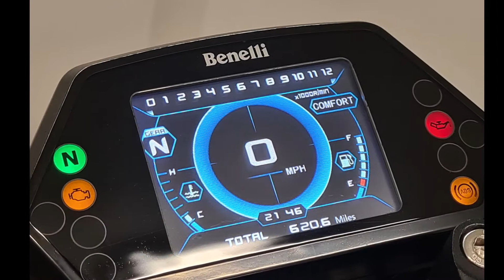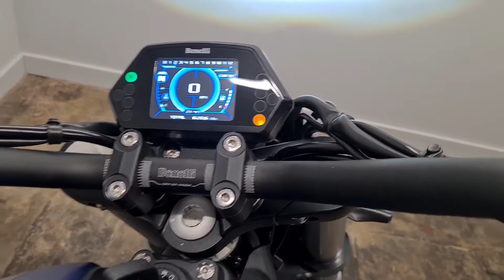Benelli 502C Blue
Available now at KD Motorcycles is the 2021, 70 plate, Benelli 502C in Satin Metallic Blue. The bike has had 1 owner from new, it has covered just 620 miles and is in immaculate condition, as you would expect. The bike has had a pillion back rest fitted, it has had first service carried out and has the remainder of a 2 year manufacturer warranty. With aggressive lines and an eccentric spirit, 502C is the new urban cruiser from the Company of the Leoncino, designed for those who love to stand out with style and elegance on the city streets riding a bold, modern bike. A revolution at Benelli, as it inaugurates its new cruiser line, offering a naked with a strong personality and contemporary design thanks to footpegs shifted forward, as required by custom tradition, comfortable and spacious seat with a height of 750 mm from the ground and a LED headlight assembly featuring an authentic and original design. All vehicles are HPI checked and will receive a full pre-delivery inspection for your complete peace of mind and manufacturer's warranty. We offer low-rate finance options, UK Nationwide Delivery, part exchange welcome.